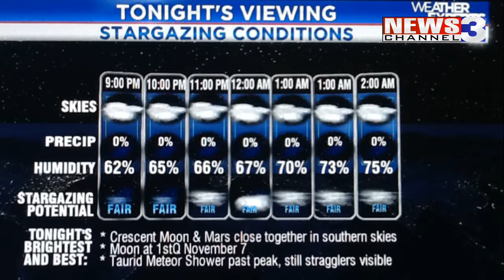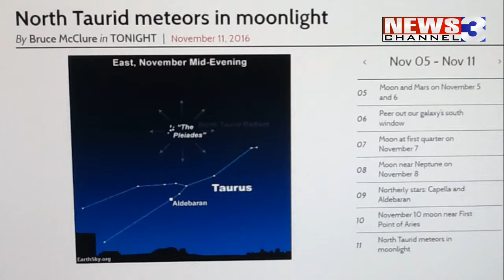WREG-TV: SKYBLOG3 for Saturday 11.05.16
WREG Meteorologist Austen Onek takes an in-depth look at astronomical viewing for Saturday evening, and a look into sky events of next week.